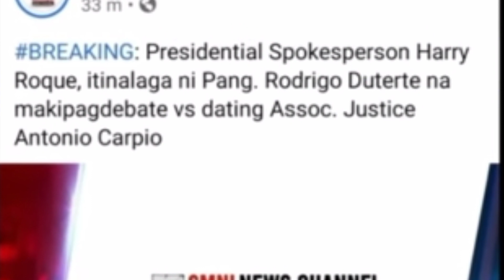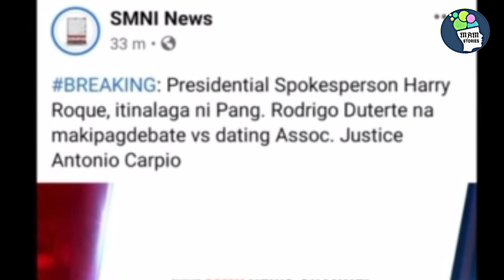TULOY ANG MAKASAYSAYAN DEBATE | SINO NGA BA ANG PUNOT DULO NG PAGKAWALA NG WEST PHIL. SEA? P@not db?